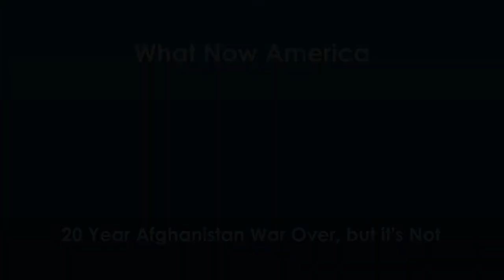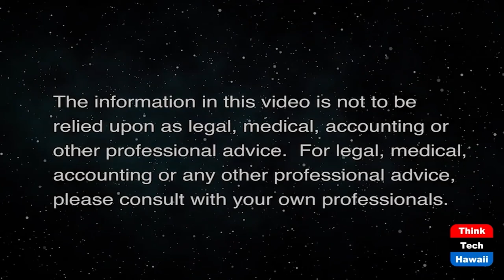20 Year Afghanistan War Over, but it's Not (What Now America)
War on Terror Goes On, Enemies to Allies.  The host for this show is Tim Apicella.  The guests are Jay Fidell and Winston Welch.

20 years of war in Afghanistan officially ended this week. Like Vietnam, the US  entered a war with a set goal and mission. Like Vietnam, time and scope creep fogged up the initial objective. The Afghanistan mission was to destroy Al-Qaeda and kill Osama Bin Laden. Then the mission  changed  to deliver the Afghanistan people from the harsh life metered out by the Taliban and its strict Muslim theocracy. Then there was a mission to create a new shiny democratic model government. Like Vietnam, it was corrupt to the core. Then something was realized, after 2,469 US troops killed,19k wounded, 71k  civilians killed, and $2.2 Trillion spent, we traveled back to May 1975 with a nation wondering why America's longest and unwinnable war lasted 20 years. For what exactly? US troops performed their battle mission with heroism and duty. The military was not designed to seed democracy in a country of 2,000 years of tribal rule. History's lessons must be remembered and guide US foreign policy.